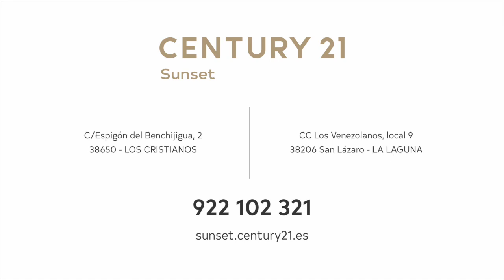FORUM CLIENTES SUNSET I Incertidumbres Inmobiliarias ante el Covid-19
Este viernes 24 de abril, hemos celebrado de manera exitosa nuestro primer webinario “Forum Clientes Sunset”, dónde nuestra gerente Cristina Sebastián ha dirigido un magnífico seminario de la mano de cuatro grandes profesionales.

Contamos desde el sector sanitario, con la participación de la doctora de medicina interna del Hospital NS de la Candelaria, Carolina Hernández. Del sector jurídico especializado en el empleo, el prestigioso letrado laboralista Brais C. Iglesias. Del sector bancario, con el responsable de negocio de prescriptores en Banca March, Juan Carlos Bermejo. Y del sector inmobiliario, con el director de la Escuela nacional de Negocios Inmobiliarios EDN, Ignacio Castillo.

El forum contó con el arrope de más de 200 espectadores conectados, que han dado una calificación media de sobresaliente a los contenidos, desarrollo, moderación e información recibida con el evento.

Muchísimas GRACIAS a todos los participantes, y agradecimiento especial a los cuatro magníficos ponentes. ¡Felicidades!